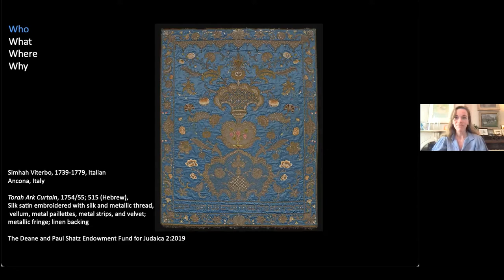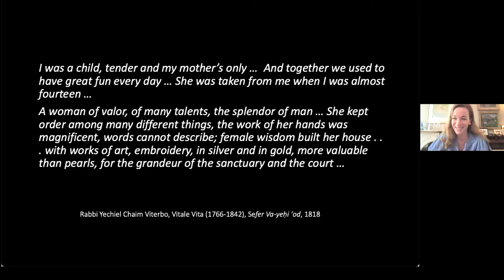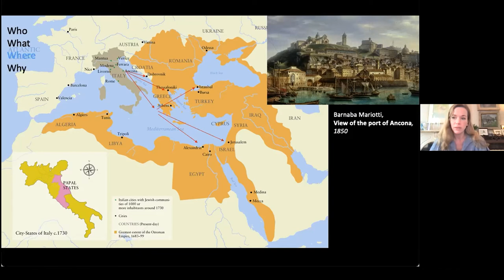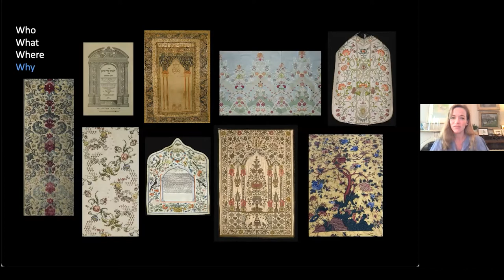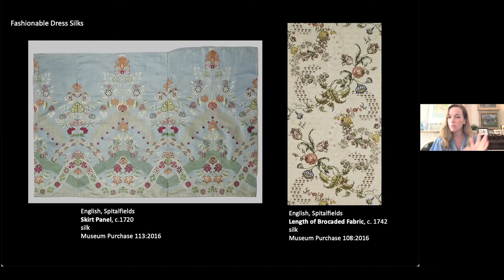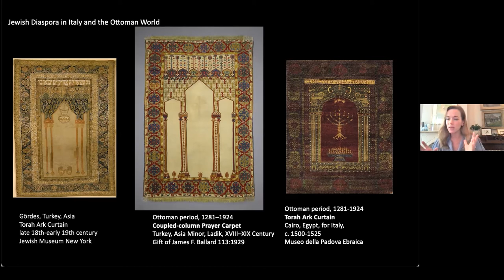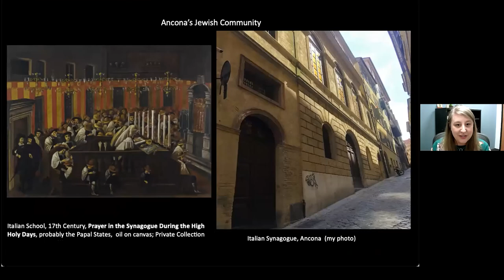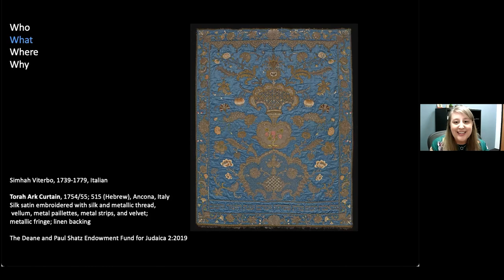Art Speaks: Uncovering the Life of Artist Simhah Viterbo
Centering around the Saint Louis Art Museum's exhibition "Signed in Silk: Introducing a Sacred Jewish Textile," this talk shows how interdisciplinary research in the fields of decorative arts and economic, political, and religious history helped uncover and illuminate the rich material world of a young woman artist living in Ancona’s Jewish ghetto in the middle of the 18th century.

With Genevieve Cortinovis, Andrew W. Mellon Foundation Associate Curator of Decorative Arts and Design